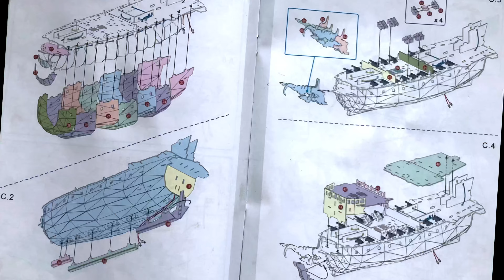Flying Dutchman Construction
How to build the flying dutchmen!!!